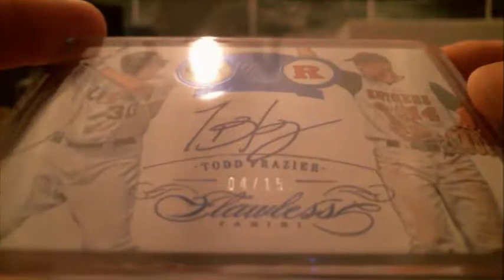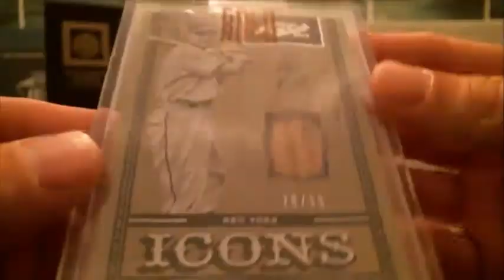9/29/19 - 2019 Gold Rush Baseball Value 1 Box/Pack Break